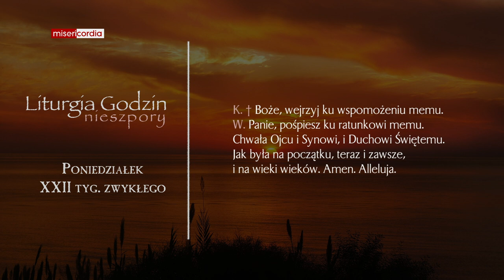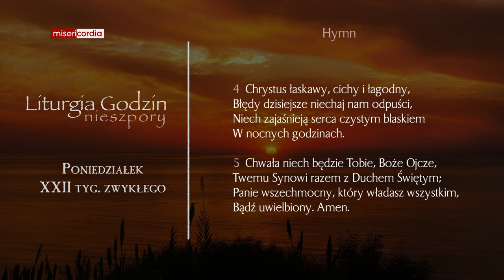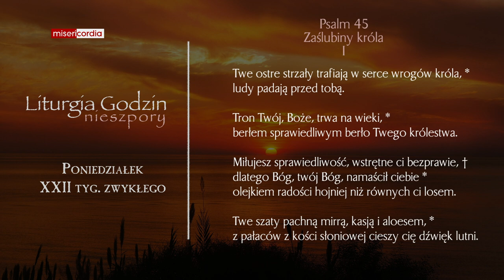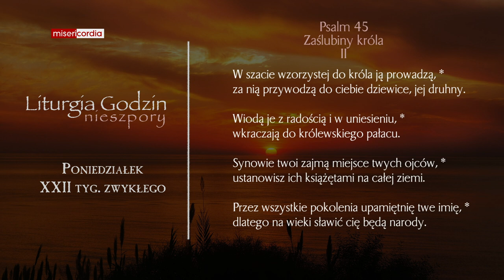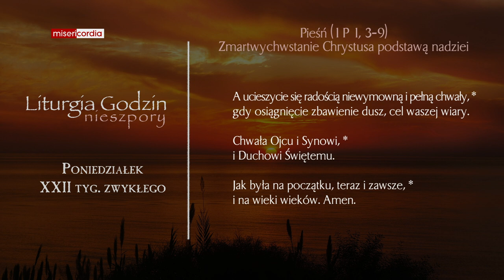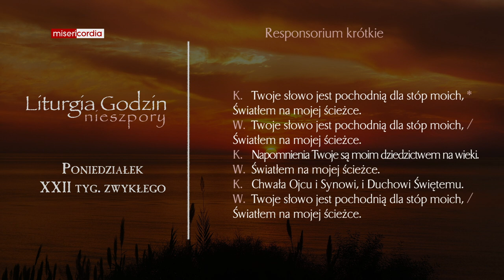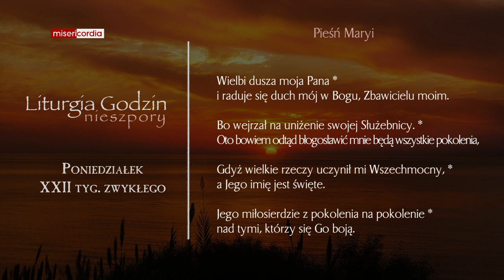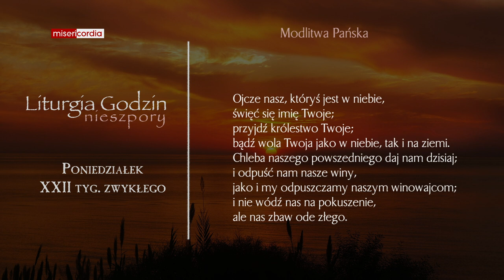Liturgia Godzin | Nieszpory | Poniedziałek, XXII tyg. zwykłego